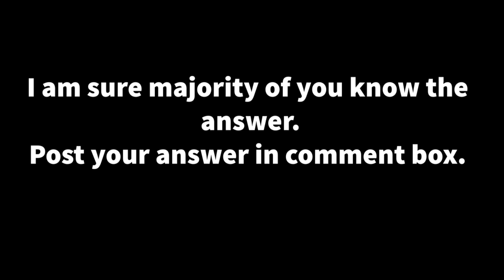What is this structure?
Practicing cardiac sonography is really amazing job. Specially when we find some unexpected structures. For a good quality echo exam we always need a good machine,  an expert operator, and a calm atmosphere.